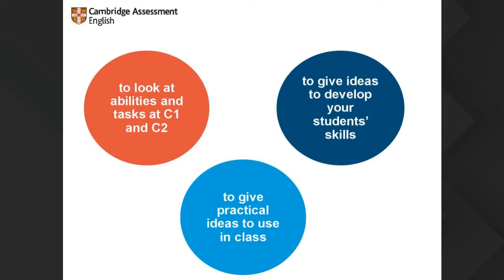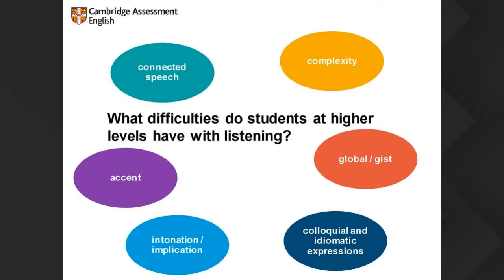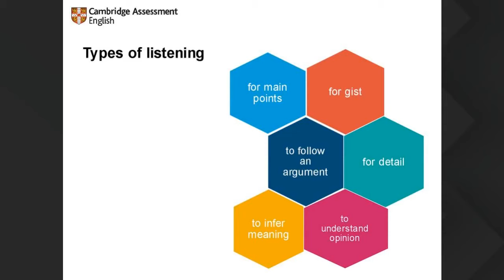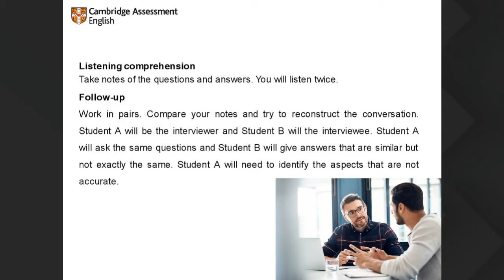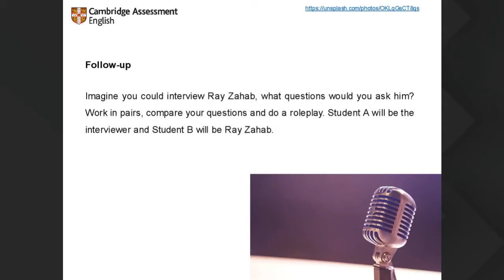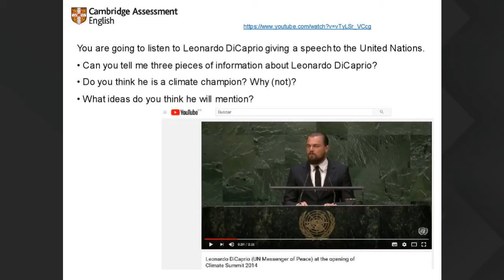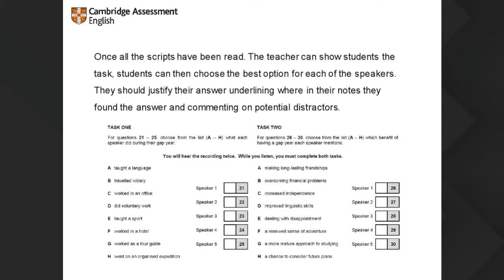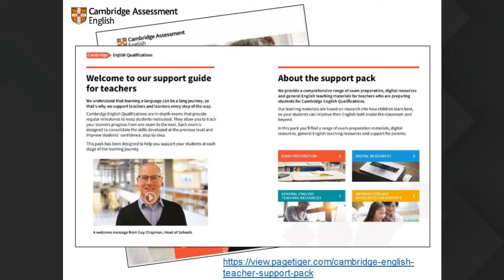Teaching English listening at levels C1 and C2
This webinar will look at the Listening paper from C1 Advanced and C2 Proficiency. We will look at the subskills being tested in each paper, and think about some approaches to practising and assessing these in the class, online, and look at some materials for students to prepare autonomously.

Presenters: Victoria Peña and George Heritage